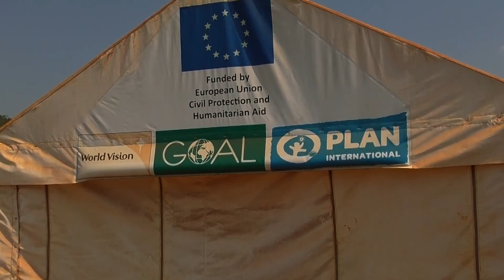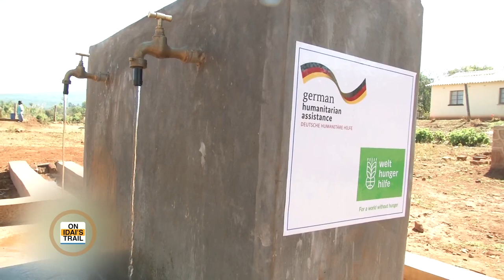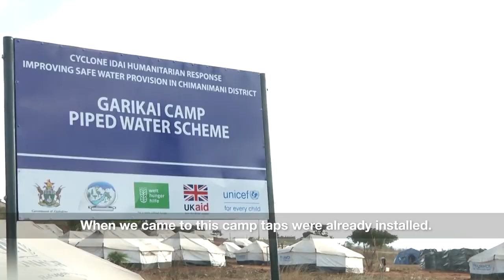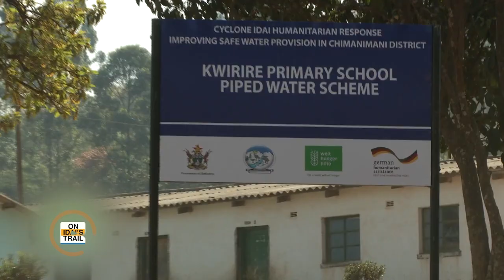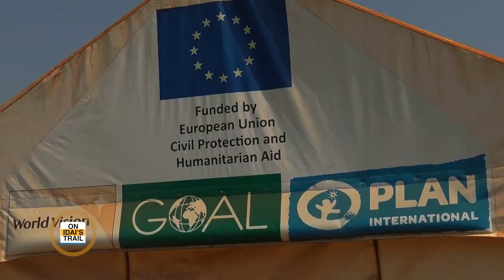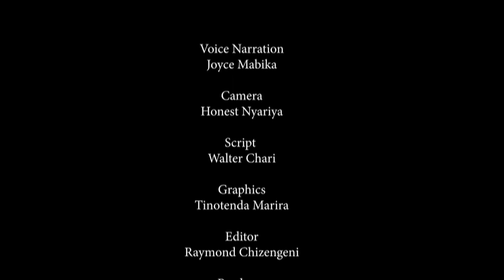On Idai’s Trail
Program’s Name: On Idai’s Trail
Program Theme: Flooding
Organization: Zimbabwe Broadcasting Corporation – ZBC
Country: Zimbabwe